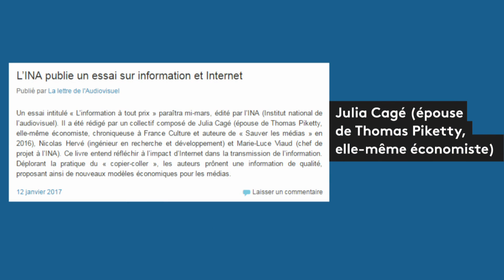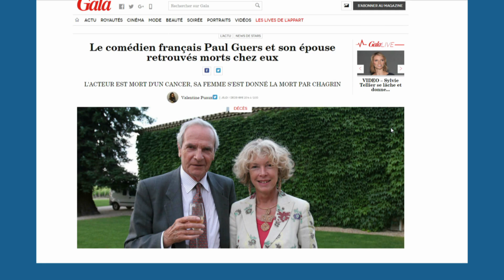Quand les femmes sont surtout des épouses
Julia Cagé est économiste, mais on parle d'elle comme de "la femme de Thomas Piketty". Marie-Josèphe Guers était écrivaine, mais pour les médias elle reste "la femme de Paul Guers". A quand le changement ? Une chronique de Lisa Beaujour, journaliste à Franceinfo.